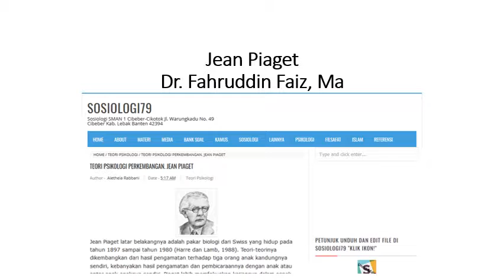Jean Piaget (7)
Serial Tokoh Pendidikan: Jean Piaget